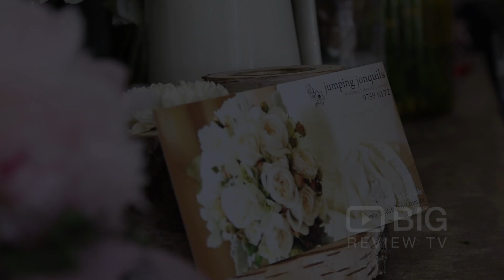Jumping Jonquils Florist Flower Shop in Lilydale VIC offering Flowers and Gifts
Get Best options from Wedding Florist Melbourne at Lilydale. We are the leading flowers decorater in Australia. For amazing decoration for Wedding.

Jumping Jonquils Florist
311 Main Street (Yarra Valley Shopping Centre) Lilydale VIC Australia 3140